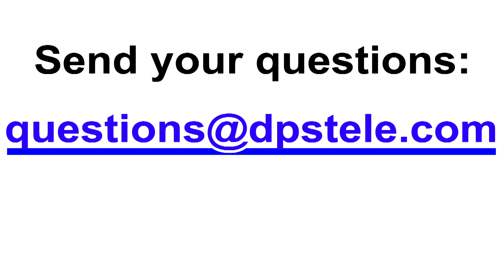What is SCADA programming?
The T/Mon LNX is an efficient SCADA HMI that will make SCADA programming easy for you.

Q: What exactly is "SCADA programming?"
A: "SCADA programming" isn't an exact concept, but it generally means a few common aspects of required SCADA setup. You might be setting up either your central HMI (master station) or remote RTUs/PLCs.
When/how will you be notified? Will you receive an SMS text message? Will an icon blink on your HMI display? "SCADA programming" also includes the layout of your HMI screen. If you have a manufacturing or processing facility, you'll probably choose a diagram that represents your process flow. If you have a distributed network (ex. telecom, eletric utility, water treatment plant), it's more likely that you'll use a geographic map. With a more intelligent SCADA system, you'll likely be able to program it to respond automatically to certain conditions. This reduces the time and money you'll spend monitoring your operation, while still protecting your revenue and reducing your maintenance and repair costs.

Do you want to have an in-depth knowledge about SCADA? Our free white paper will help you